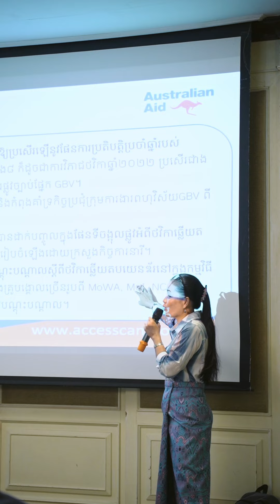ចូលរួមធ្វើជាសហប្រធានដឹកនាំកិច្ចប្រជុំចុងក្រោយគណៈកម្មការប្រឹក្សាភិបាលនៃកម្មវិធី ACCESS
ចូលរួមធ្វើជាសហប្រធានដឹកនាំកិច្ចប្រជុំចុងក្រោយគណៈកម្មការប្រឹក្សាភិបាលនៃកម្មវិធី ACCESS, សណ្ឋាគារសូហ្វីតែល ថ្ងៃទី ៣១ ខែសីហា ឆ្នាំ២០២៣។